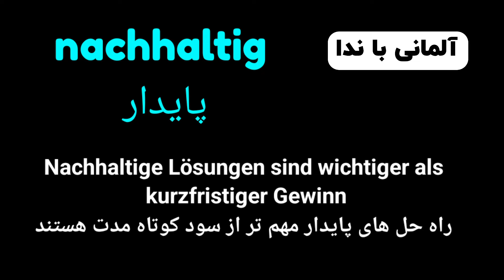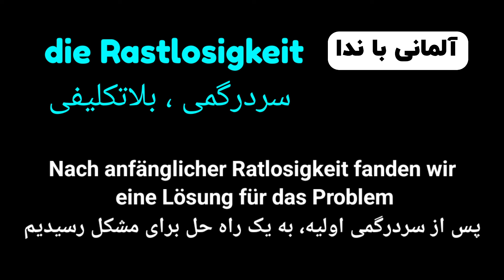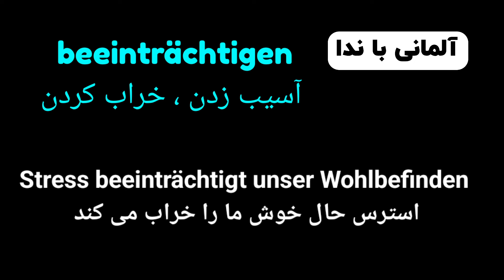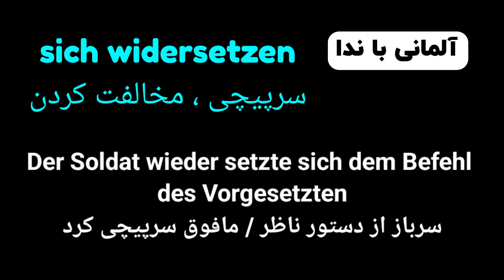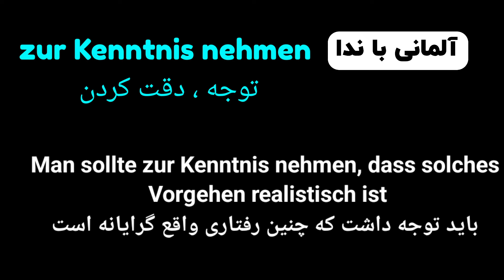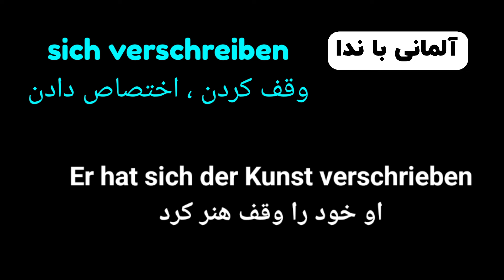درس بیست و یکم 21 ، گنجینه کلمات سطح C1.1 , برگرفته از کتب استاندارد آموزش زبان آلمانی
در کنار هم هستیم با درس بیست و یکم , زبان آلمانی با ندا ، سطح C1.1